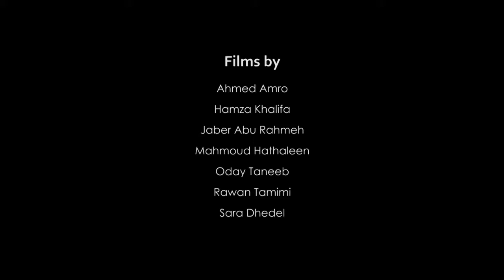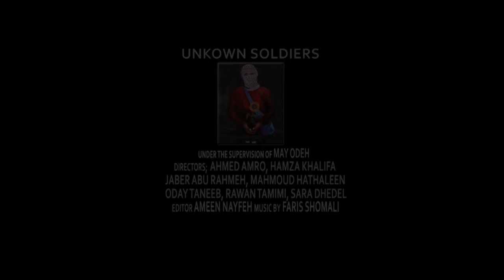Unknown Soldiers Trailer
8 short films by young first-time directors from Palestine. The filmmakers illustrate their own perspective of life under occupation and nonviolent means to resist it. These nonviolent actions range from documenting with a camera or a guided city tour to steadfastness (sumud) by staying on one’s land or building new institutions.
The DVD came out after intensive media training workshops in Palestine organised by KURVE Wustrow. Under the supervision of May Odeh.
The young directors are volunteers of the Popular Struggle Coordination Committee, and Youth Against Settlements. Both organizations are cooperation partners of KURVE Wustrow.
ثمانية افلام قصيرة تم إعدادها من قبل مخرجين فلسطينيين من الشباب في أول عمل لهم من هذا الصنيع. تتمحور هذه الافلام حول الأمل لمقاومة الاحتلال بأساليب لاعنفية.
يتم تقديمها من قبل كورف ووسترو. وانتاجها مت قبل عودة للافلام
وتختتم إنجاز هذا الفيلم بعد تقديم عدة دورات تدريبية وورشات عمل مكثفة في فلسطين من قبل كورف ووسترو. وتحت اشراف مي عودة.
مخرجي هذه الافلام هم من الشباب المتطوعين في اللجنة التنسيقية للمقاومة الشعبية وفي "شباب ضد الاستيطان"؛ وكلاهما شركاء تعاون مع كورف ووسترو.